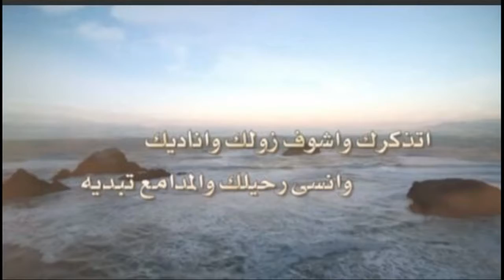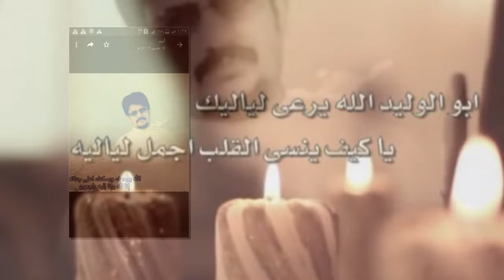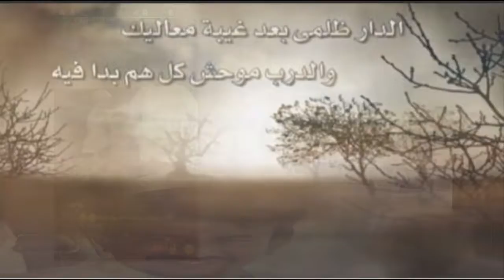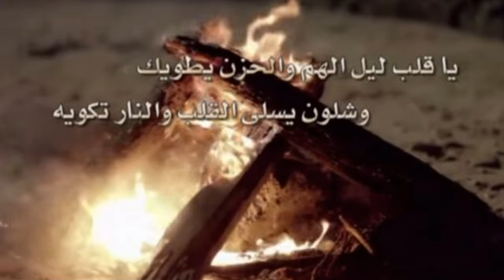مرثيه من ام الوليد بوفاة زوجها عبد لحكيم ابو الوليد بحادث مرور وانقلاب سياره رحمه الله واسكنه الجنه